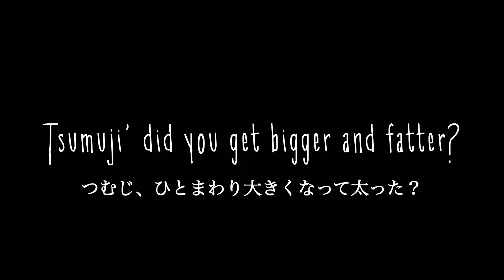Tsumuji has become more rounded than before???前よりもつむじ、丸くなった？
今日のモルちゃんたちの様子。
久しぶりにじっくり見たら、つむじがまた増量しているような...笑
今度体重測ってみましょうね。

後半はげんまいの口がやばい事になってしまいました！！！